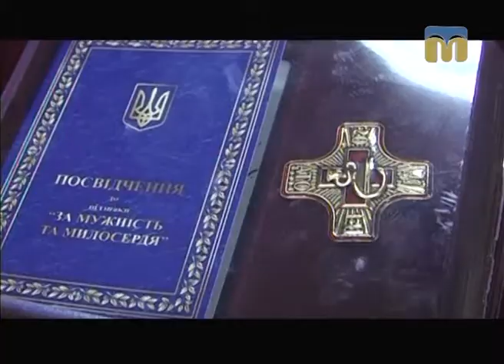ТНМ - сюжет. Нагороди для героїв